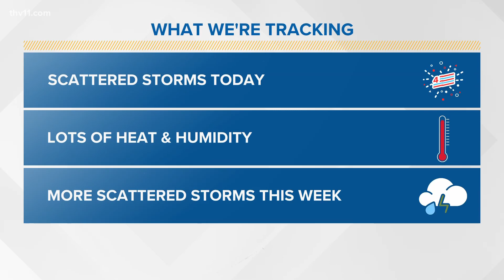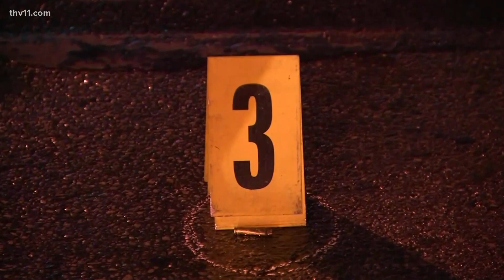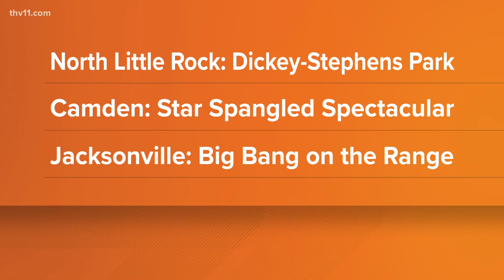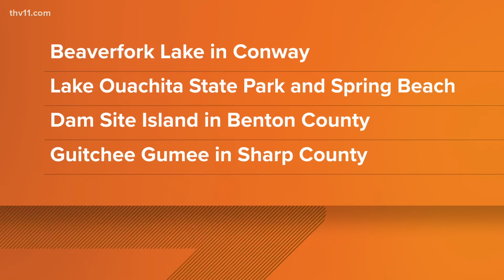Arkansas's top news stories | July 4, 2023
Jurnee Taylor delivers your top news stories for July 4, 2023, including how travelers are bracing for possible flight disruptions with severe weather.